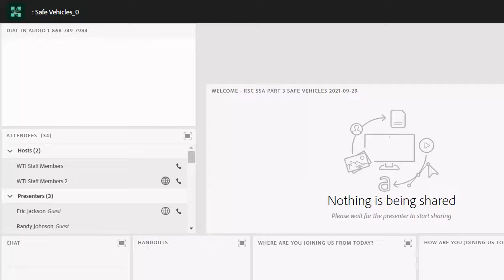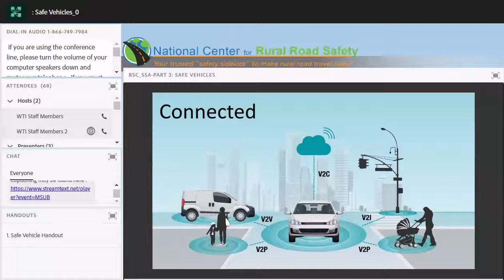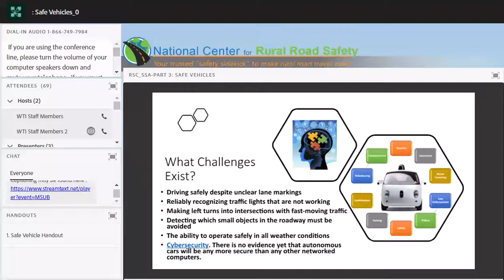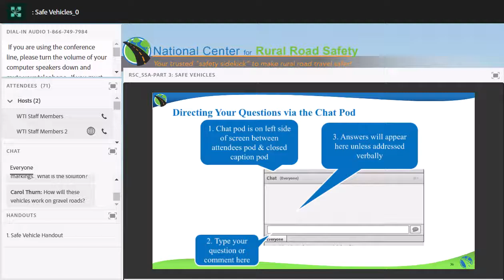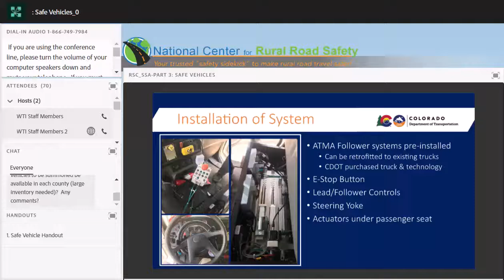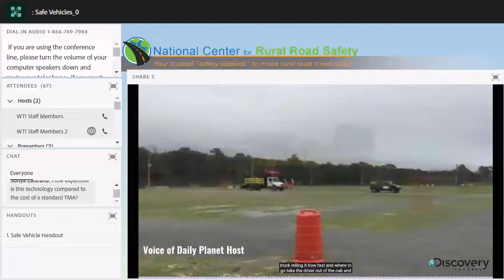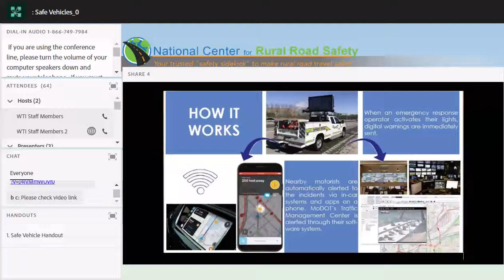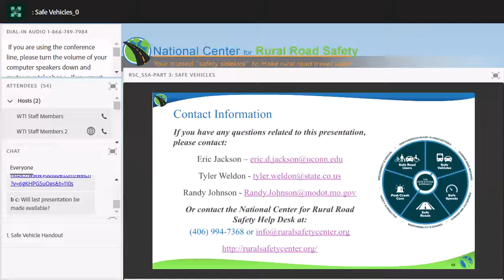2021 03 Safe Vehicles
Learn about the Safe Vehicle element in the Safe System Approach. Presenters are Eri Jackson, Ph.D (Connecticut Transportation Institute), Tyler Weldon (Colorado DOT), and Randy Johnson (Missouri DOT).